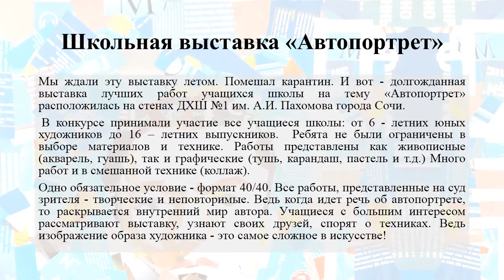Дети рисуют "Автопортрет"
Мы ждали эту выставку летом. Помешал карантин. И вот - долгожданная выставка лучших работ учащихся школы на тему «Автопортрет» расположилась на стенах ДХШ №1 им. А.И. Пахомова города Сочи.
 В конкурсе принимали участие все учащиеся школы: от 6 - летних юных художников до 16 – летних выпускников.  Ребята не были ограничены в выборе материалов и технике. Работы представлены как живописные (акварель, гуашь), так и графические (тушь, карандаш, пастель и т.д.) Много работ и в смешанной технике (коллаж).
Одно обязательное условие - формат 40/40. Все работы, представленные на суд зрителя - творческие и неповторимые. Ведь когда идет речь об автопортрете, то раскрывается внутренний мир автора. Учащиеся с большим интересом рассматривают выставку, узнают своих друзей, спорят о техниках. Ведь изображение образа художника - это самое сложное в искусстве!